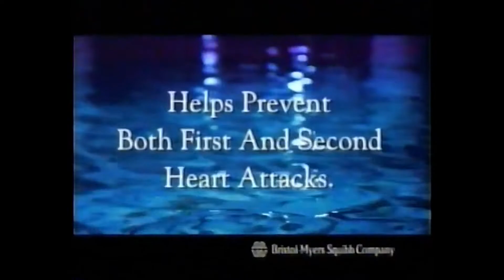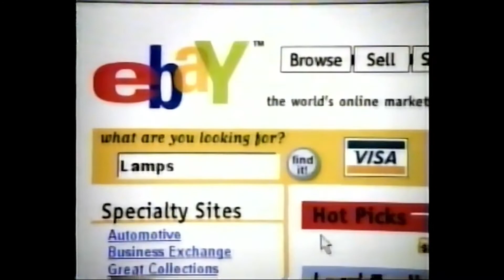WTEN Commercial Breaks (January 20, 2001)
WTEN may have just introduced new graphics and an updated logo by this point, but the old 1994 logo remained on station promos and IDs. The graphics lasted in some form of course until 2011.

(C) 2001 Young Broadcasting, WTEN now owned by Nexstar Media Group. For educational and historical purposes only. We do not profit off this video.